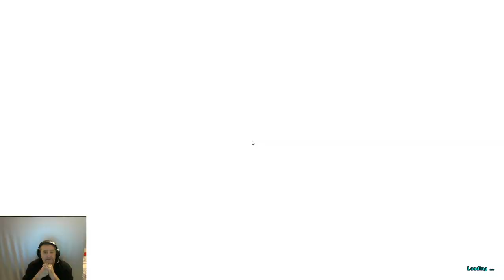#1 Small Tribe Je recrute Patou FR 28 02 21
On est en X5
Discussion : Farix et Wooloo